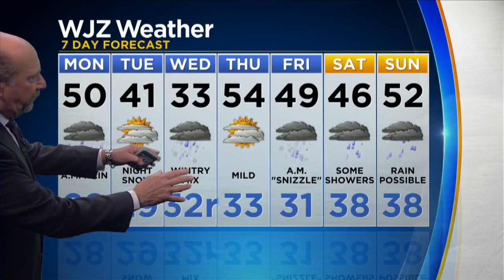Marty Bass Has Your Monday Morning Forecast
Here's your President's Day forecast.